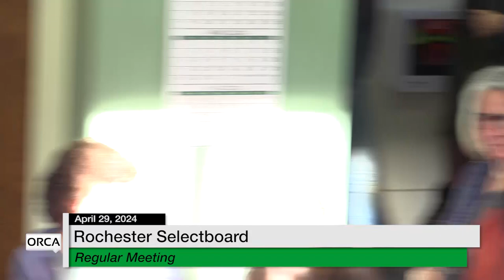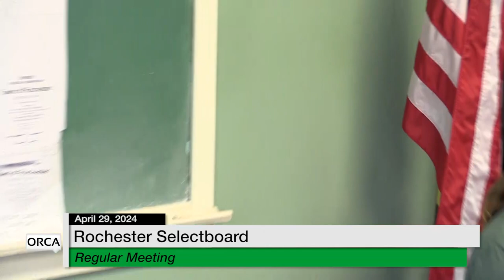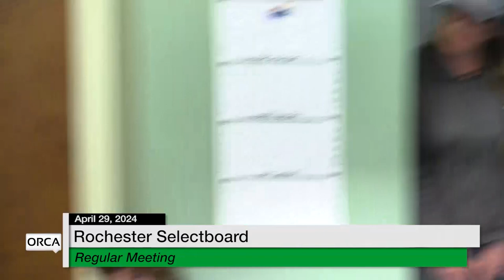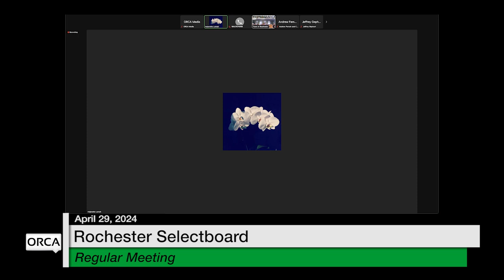Rochester Selectboard - Special Meeting April 29, 2024 [ROS]